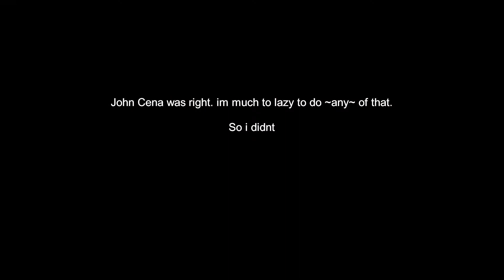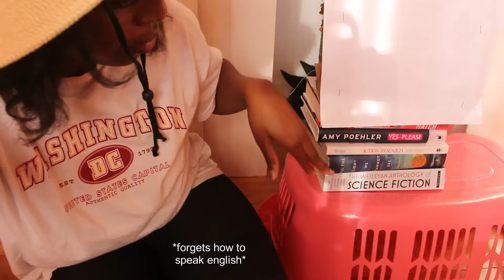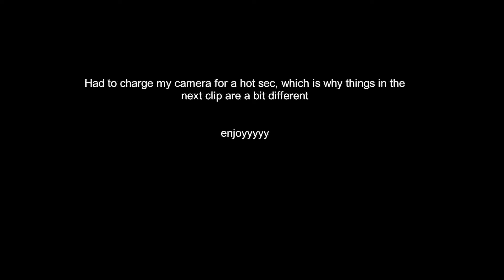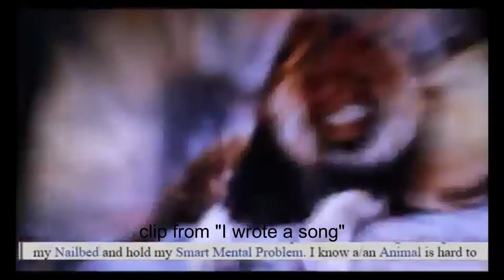I recreated a painting using the hair i cut off for bangs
Graphics:
Gabrielle Marie

FAQ's:

18

Cannon t5i (though the quality still sucks?).

Why are you a vegetarian?
Why aren't you?

If you're still reading, comment: pickle